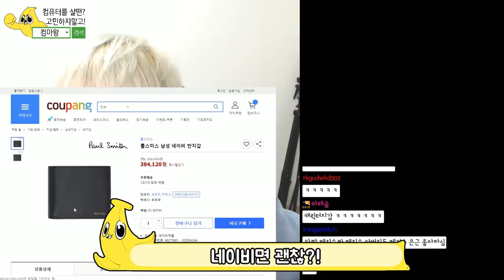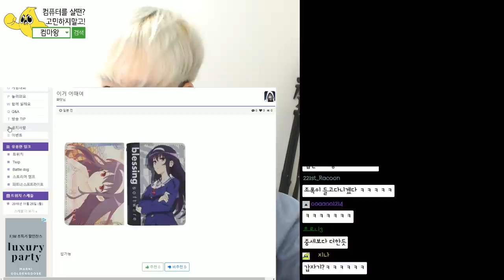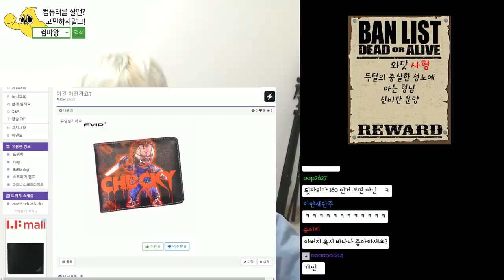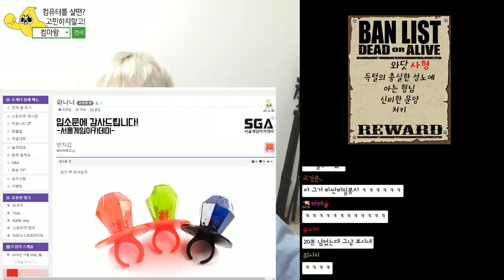아버지의 생일선물을 골라보자!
나는 효자다!